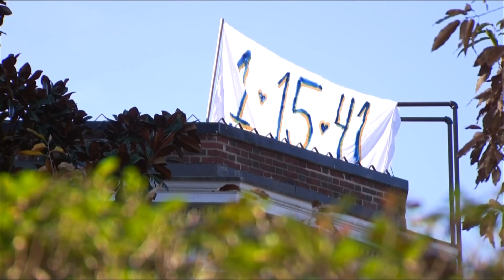UVA memorial service honors shooting victims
The UVA community came together to remember the lives of the three football players tragically killed.